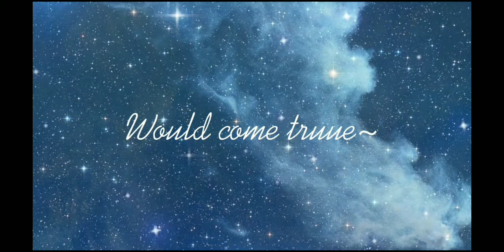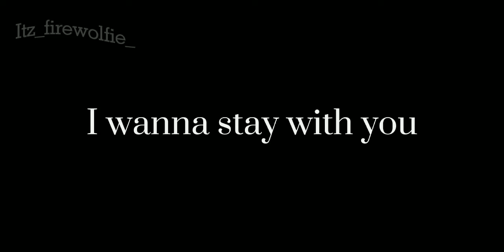Say you wont let go/ glmv (first video)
This song doesn't belong to me credits to the writer and singers
Say you wont let go
By James arthur